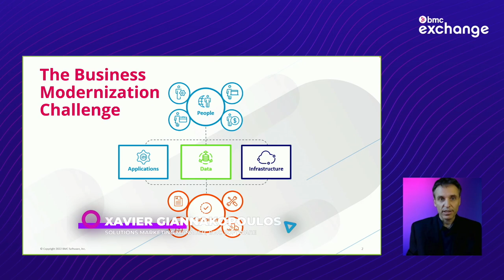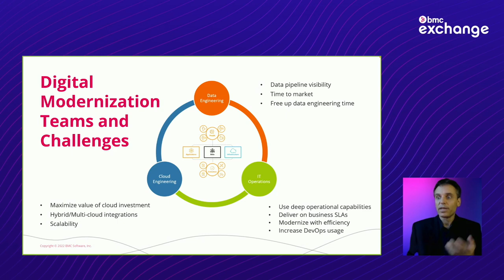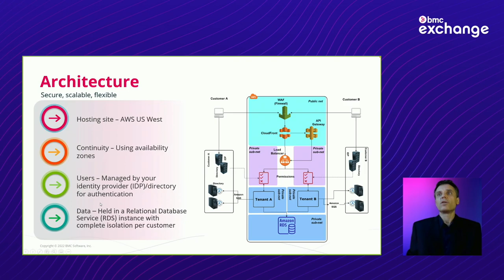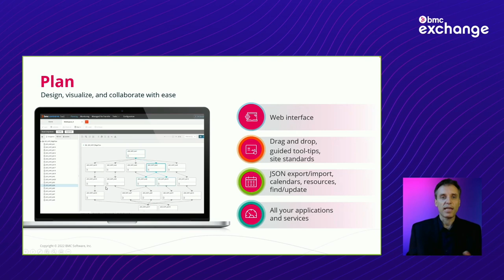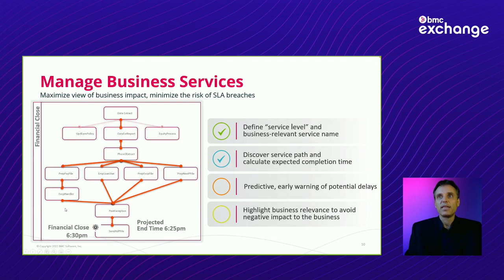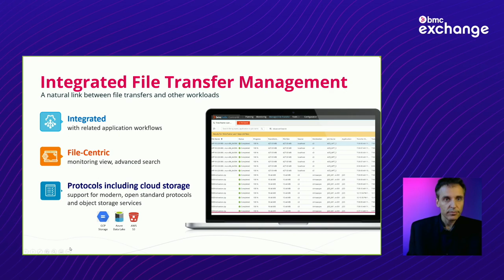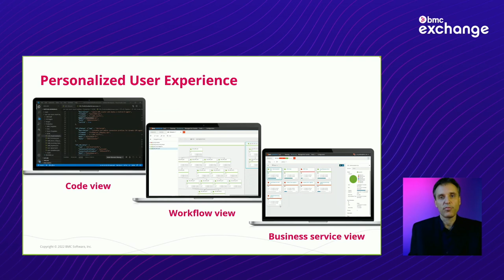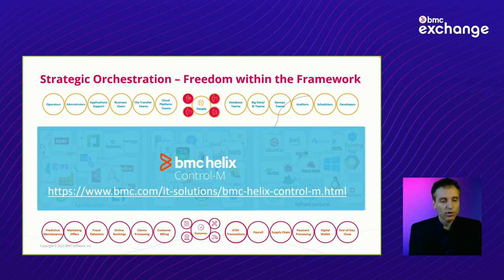Speed Innovation with SaaS Application and Data Workflow Orchestration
"Business modernization success requires organizations to innovate faster. Orchestrating a complex mix of applications, data sources, and infrastructures to empower stakeholders across the organization can deliver better business outcomes. However, this requires a sounds strategy and an agile application and data workflow orchestration platform to be successful.

Join this session to learn how BMC Helix Control-M is helping organizations:
• Accelerate the delivery of business services while adding new applications and technologies
• Orchestrate workflows across hybrid and multi-cloud environments with a single SaaS platform
• Incorporate large-scale projects involving ERPs, data, and cloud resources as part of the company’s business modernization
• Increase collaboration and self-service in hybrid cloud architectures"